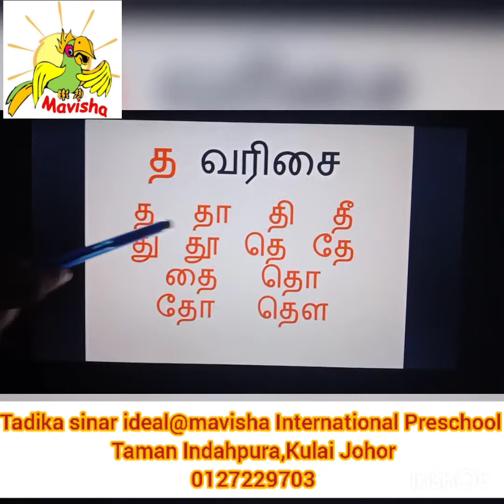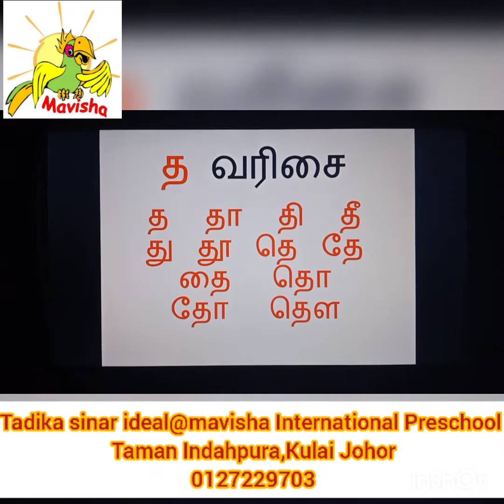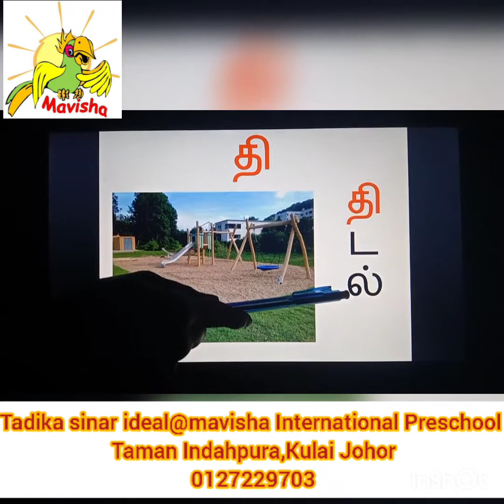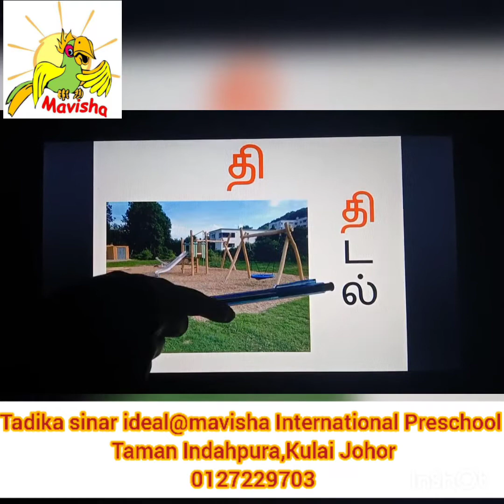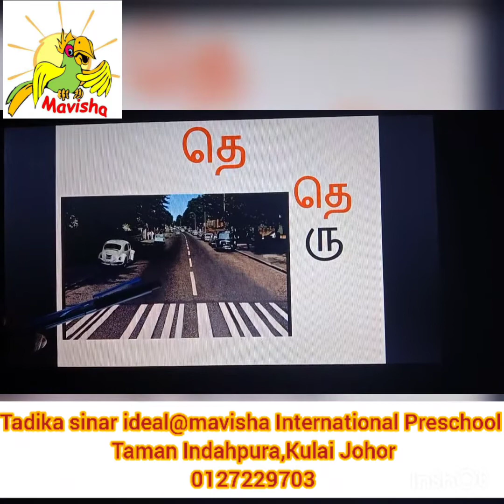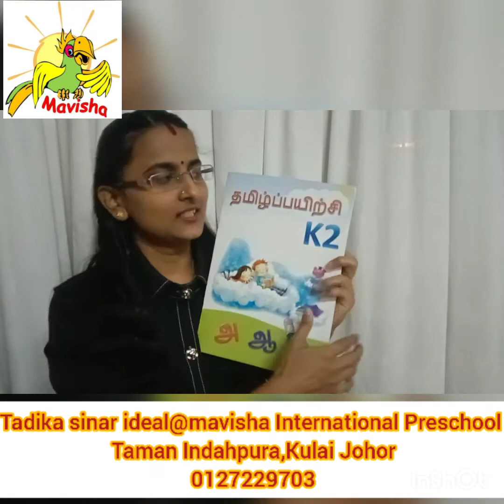K2 Tamil Lesson(Page 17) /Tadika Sinar Ideal/03.09.2021🌈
Hi dear students, we have uploaded our Tamil lesson video for you to learn. We understand since it is MCO, school's are all closed. Therefore, we hope you would appreciate our efforts in making and editing these videos for all of you to learn. Please stay safe and follow the SOP's. Have a nice day.🌈❤